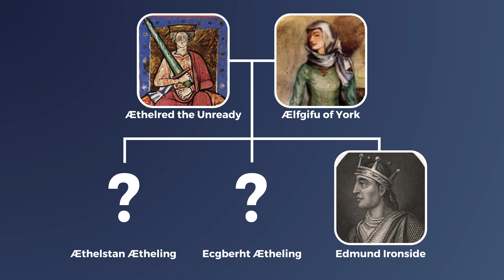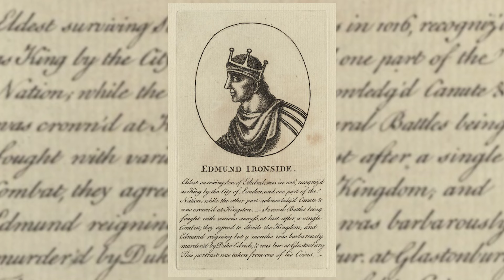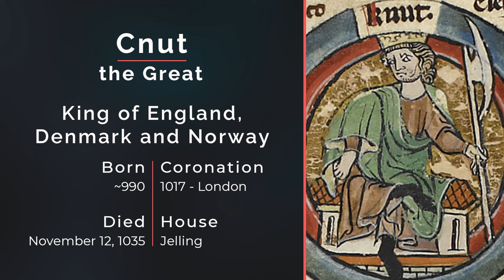Why is Edmund II, Ironside?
Step back in time and discover the legendary tale of Edmund II, known as "Ironside," a fearless warrior king who stood against the relentless Viking invasions that plagued England in the early 11th century. In this captivating video, we delve into the life and legacy of Edmund II, exploring the origins of his remarkable nickname and the events that defined his reign.Join me as we explore Edmund's journey, from his ascent to the throne as King of England following the death of his father, King Æthelred the Unready, to his relentless battles against the fierce Danish Viking forces led by King Cnut. Uncover the true meaning behind his illustrious moniker, "Ironside," and discover the extraordinary tales of his valour and unwavering determination on the battlefield.Although Edmund's reign was tragically short-lived, his legacy as a symbol of strength and heroism endures. Explore the life of Edmund II "Ironside," a warrior king whose unwavering spirit continues to captivate our imaginations.

Sources:
The chronicle of Henry of Huntingdon. Comprising the history of England, from the invasion of Julius Cæsar to the accession of Henry II. Also, The acts of Stephen, king of England and duke of Normandy by [Henry of Huntingdon, 10]